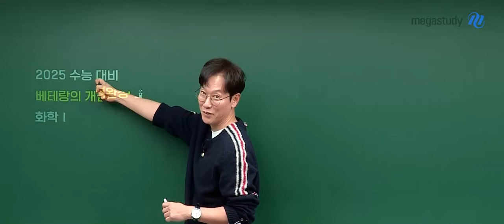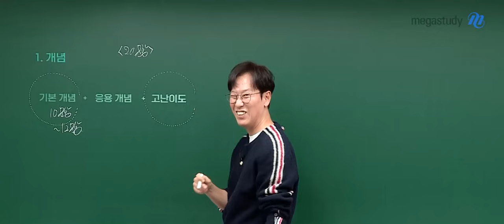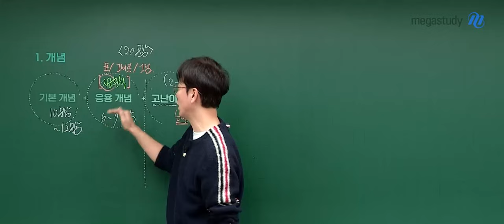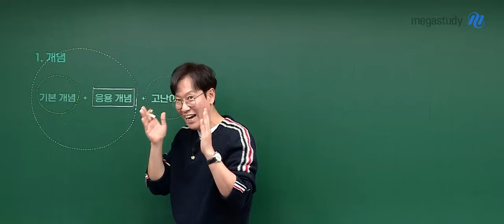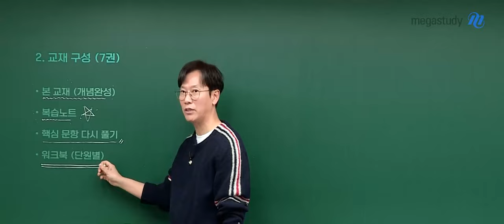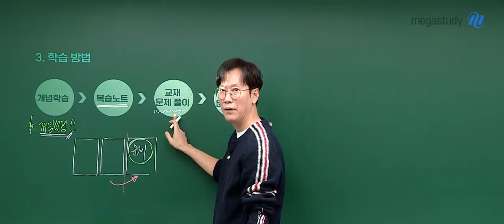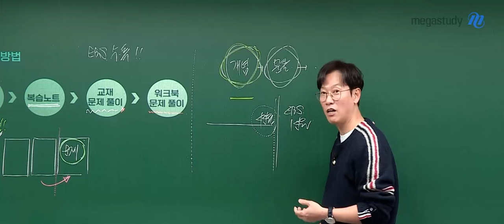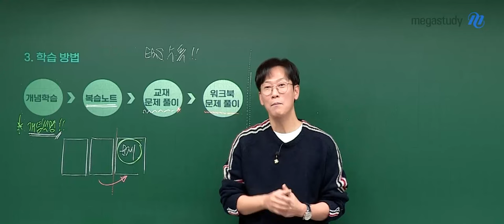[메가스터디] 화학 고석용쌤 - 2025 베테랑의 개념완성 (premium) OT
화학 고석용 선생님의 2025 베테랑의 개념완성 (premium) OT 영상입니다.